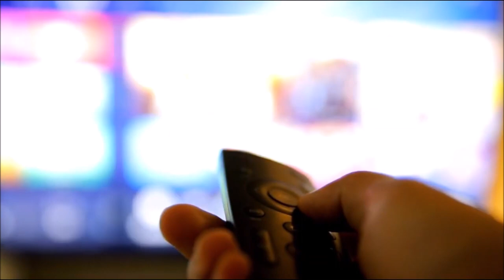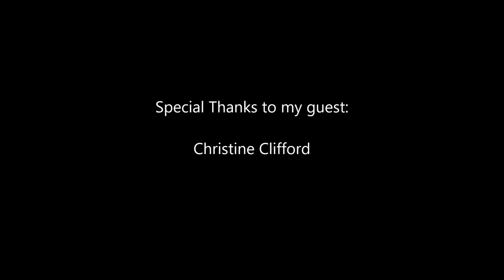Paul Mash TV Episode 981-Christine Clifford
From Adelaide,Australia, I interview Christine Clifford. Check it out.